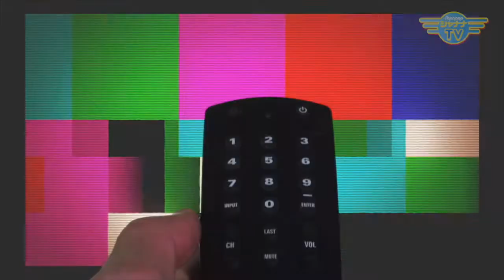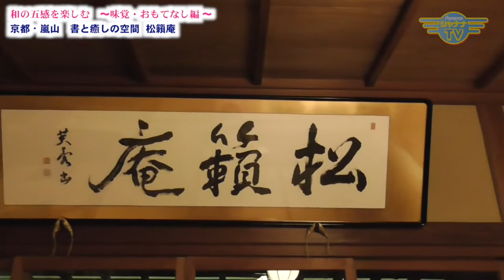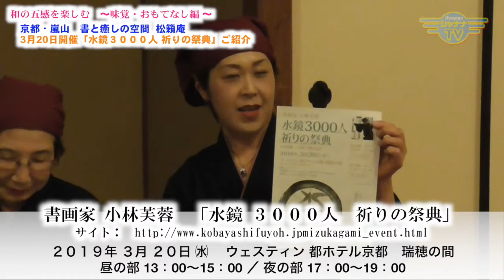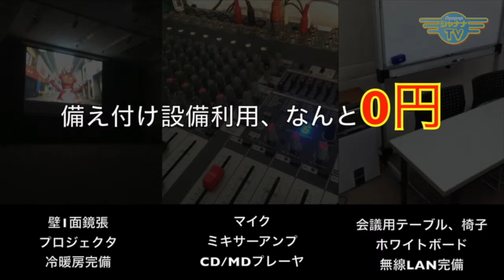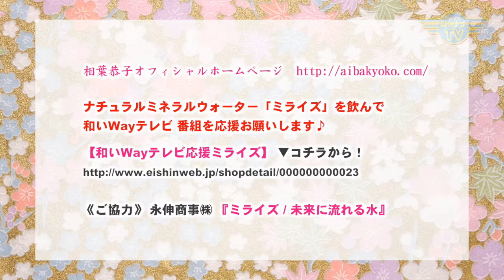「筆が織りなす日本の心」を伝える書画家 小林芙蓉さん｜2019/03/04｜ 085和いWayテレビ【シャナナＴＶ】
【和いWayテレビ】2019年03月1週目放送‹第85回›

和の五感を楽しむ Vol.２　～味覚・ おもてなしの心編～
京都・嵐山　書と癒しの空間　　松籟庵 その１

書画家 小林芙蓉さんは、「筆が織りなす日本の心」を伝えるべく世界中で象徴的な書画のデモンストレーションを行なう。
国内では伊勢神宮や高野山金剛峯寺などの全国の神社仏閣にて書を揮毫・奉納。　その書は、人種や宗派を超えて深い感動をもたらしている。

また京都・嵐山で豆腐懐石料理店「松籟庵」を経営。女将として料理を通じて国内外へ和の心を伝えている。

今回はその料亭ホール係を務める方々が、小林芙蓉さんのお人柄などをお話しくださいました！

《和いWayテレビ》
毎月 第１週・第３週
◆8:30〜／19:30〜◆

waiwai_206_201903_1w